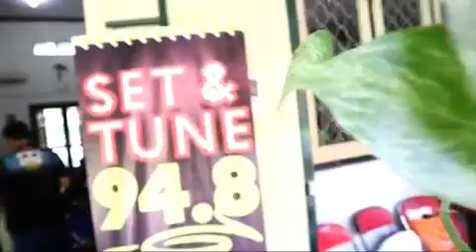Biore di SMKK Mater Amabilis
SMKK Mater Amabilis
4 jurusan:
- Tata Boga
- Tata Busana
- Akomodasi Perhotelan
- Usaha Perjalanan Wisata

Alamat:
Jl. Teratai No. 2B, Surabaya